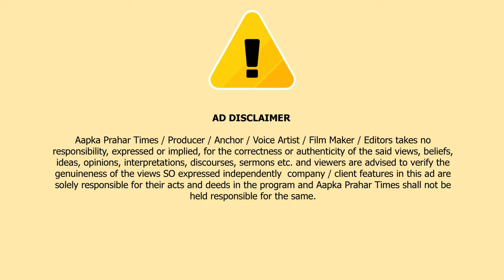मुम्ब्रा की लड़कियों के हाथ मे मेहंदी ही कियूँ रोजगार कियूँ नही [रीदा रशीद ] || Islamuddin Khan